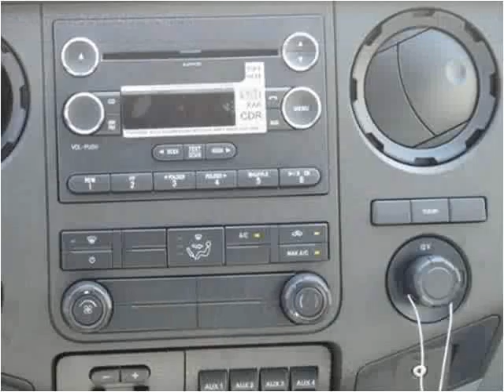2016 Ford F-350 SD New Cars Manassas VA